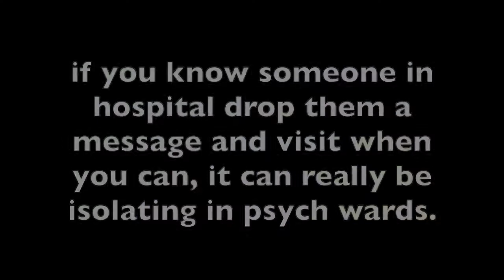visiting my friend who's inpatient (and why its important) | Life with Lydia